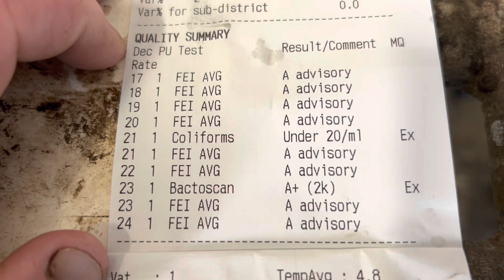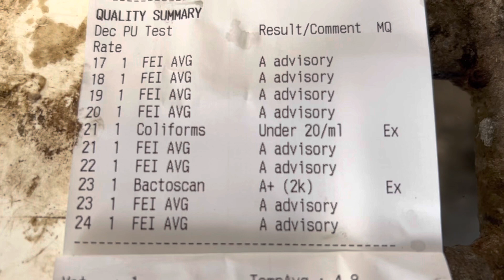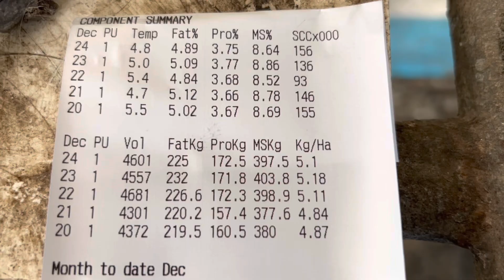Cows on the Roadside, Shifting the girls under some shade.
Today was a pretty quiet day.
We just milked the cows with Uncle Chris.
Shifted the girls under the trees as it got a bit hot and as they were grazing the roadside.

Veggie Boys - American Veggie/Grain Farmers